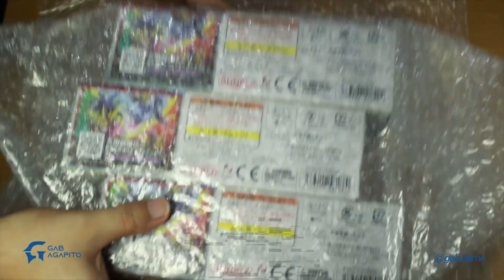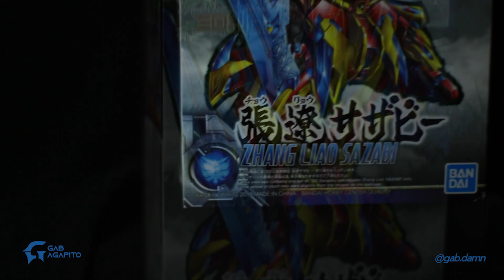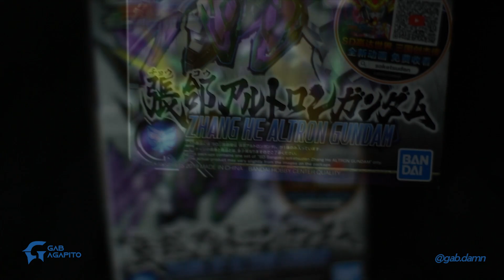[GIVEAWAY CLOSED] [GUNPLA REVIEW] SD Sun Quan Gundam Astray REVIEW + GIVEAWAY PRIZE REVEAL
​Please Read
This is absolutely FREE. no fees required! ​
This Giveaway raffle is open to ANYONE RESIDING IN THE PHILIPPINES ONLY.

Entry period starts on Saturday July 18, 2020 and ends in August 1, 2020.
Selection of winners will be held a day after the ending period of the giveaway on Aug 2, 2020 (Sunday). The winners will be randomly selected using the giveaway website, and will be broadcasted LIVE via YouTube Live at exactly 8:00PM (GMT+8)

3. Watch this Video to enter, details are provided in the description!

Sign in using any account first for extra entries!  (Email, Facebook, Google, twitter)

GRAND PRIZE
Gunpla Prizes!​
1st place - chooses first
2nd place - chooses next
3rd place - gets what's left

Consolation Prizes
3 winners of Php200 - Transferred via Gcash ONLY
10 winners of Php50 Cellphone load (Any Network)

The prizes can be shipped out through any of the following services as per the convenience of the winner/s:
for MetroManila
Lalamove delivery
Grab delivery
Angkas padala
​JRS express
​LBC express
for Luzon, Visayas, and Mindanao
JRS express
LBC express
(NOTE: if you want other courier services not indicated in the list to deliver your prize, please tell us)

1. Eligibility: The 300 Subs Gunpla Giveaway (the “Giveaway”) is open only to legal residents of the Philippines, who are at least 13 years of age at time of entry (“Entrant"(s)).

2. Prize: The Giveaway allows Entrants to enter random drawings, as described below, on the Gabriel Agapito YouTube Channel (the “Channel”) for a chance at an SD Gundam (3), Php200 Cash(3), Php50 cellphone load(10). The average retail value (“ARV”) of the Gunpla Prize is Php500. The total ARV of all Prizes is Php2600. THE ODDS OF WINNING THE PRIZE DEPENDS ON THE TOTAL NUMBER OF ELIGIBLE ENTRIES RECEIVED.

3. Giveaway Period: The Giveaway shall begin at 12:01 a.m. Philippine Standard Time ("PST") on July 18, 2020 and shall end at 11:59 p.m. ET on Aug 1, 2020 ("Giveaway Period").
5. Winning:  The winner of the Giveaway (“Winner”) shall be chosen by using the random winner algorithm of the website Gleam.io. The Winner shall be chosen within 1 day of the end of the Giveaway Period.
6. Prize Claim: The Winner will be notified within 7 days of the drawing via email, and or private message. The Winner may be required to execute an Affidavit of Eligibility, a Liability Release, and (where legal) a Publicity Release (collectively, “Prize Claim Documents”) within 2 weeks of notification, or as directed by the Sponsor. The failure to respond timely, to the notifications and the failure to provide the Prize Claim Documents will result in forfeiture of the Prize and, in such case, the Sponsor may declare an alternate winner, based on another random drawing. If a Prize goes unclaimed or is forfeited by the Winner, the Prize may not be re-awarded, in Sponsor’ sole discretion. The Winner may be required to provide Sponsor with a valid social security number before the Prize will be awarded for tax reporting purposes.
7. YouTube Policies
Good luck and Stay safe!